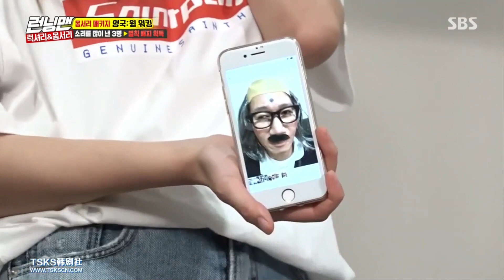在石与石镇联手以丑脸KO全场！忍笑挑战 Part 1 [Running Man]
20180624 Episode 406
Jae Suk and Suk Jin make everyone laugh with their funny makeup